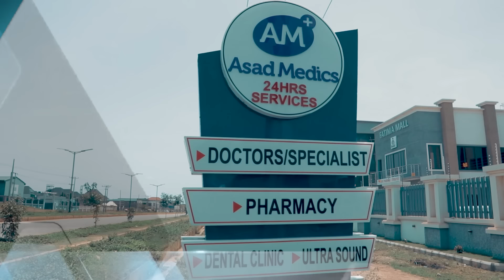Na girgiza @momee_gombe da na tambayi abubuwan da ba ta san na sansu ba.